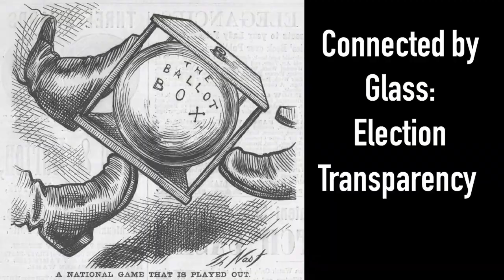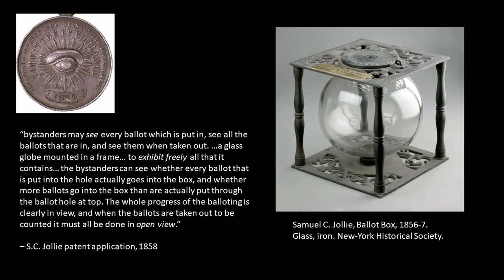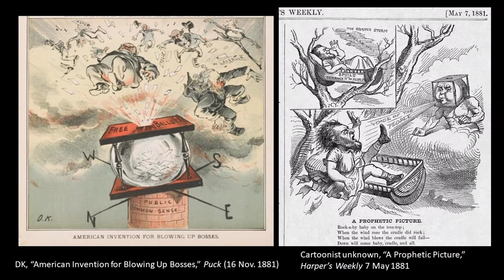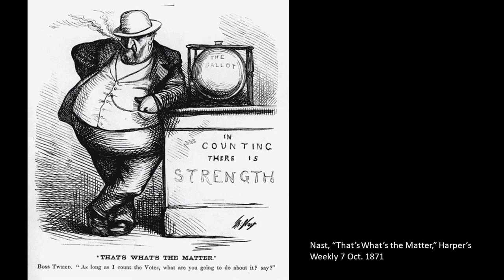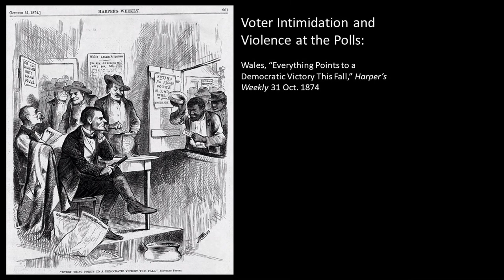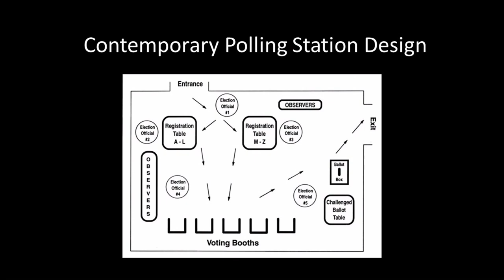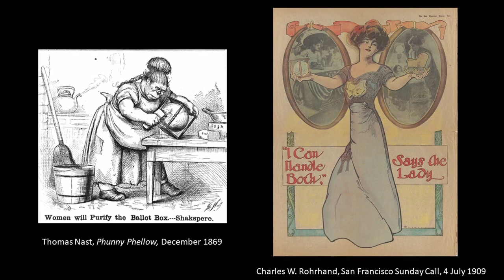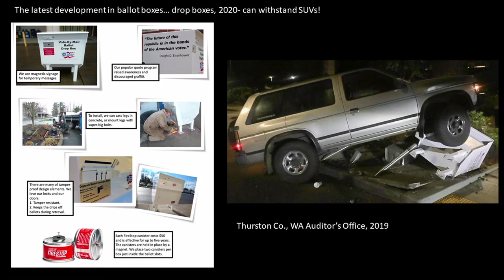Election Transparency | Connected by Glass (discussing the glass ballot box)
In the mid-19th century, widespread political corruption and questions about who had the right to vote led to an intriguing invention: the glass ballot box. The transparency of this glass ballot box literally shows that a person’s vote will be counted; metaphorically, this transparency conveys the democratic value of an open society in which everyone who is eligible to vote will be permitted to vote, and that everyone who does vote will have that vote be counted.

As a complement to our Transparent: voting in America exhibition, curator emeritus Marv Bolt hosts this timely discussion that focuses on the notion that our past gives evidence showing that democracy can survive deep disagreements, and that the desire for transparency in voting is a core value of our nation.

Marv is joined by Ellery Foutch, an assistant professor in American Studies at Middlebury College in Middlebury Vermont, and Mark Johnson, a civil rights attorney in Kansas City who teaches election law at the University of Kansas School of Law in Lawrence, Kansas. Moderator Marvin Bolt is the Curator Emeritus of Science & Technology at The Corning Museum of Glass.

About the Connected By Glass Series
Glass is all around us, working hard to enrich our lives. It’s so easy to look through glass, but we rarely pause to look at it. This live chat series features Museum experts and special guests who share their insights into a range of topics, allowing us to discover all the unexpected ways that we are connected by glass.

Join us on YouTube and Facebook Live as we discuss topics including glass used in science and innovation, entertainment, fashion, industry, design, and travel.
Find the full schedule of upcoming Connected by Glass events